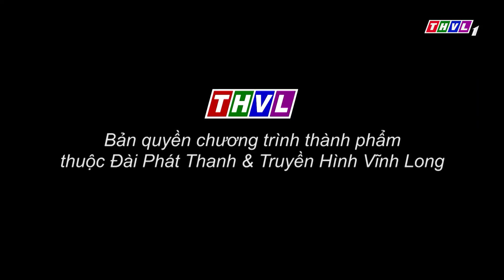THVL | Phút thư giãn - Tập 637: Cứ nghĩ mình giỏi